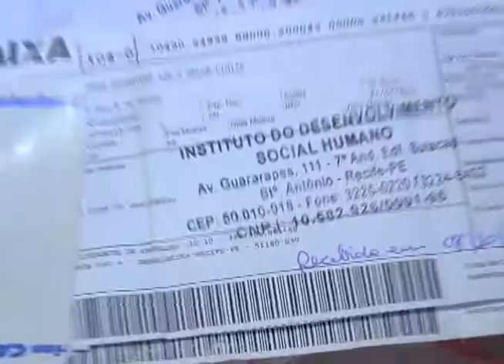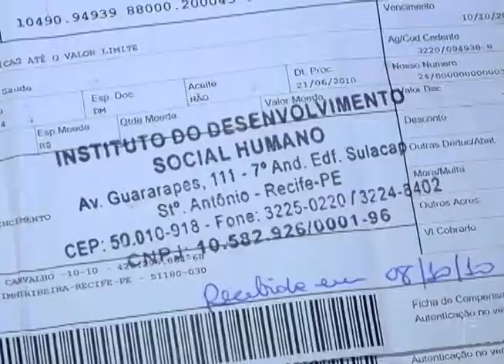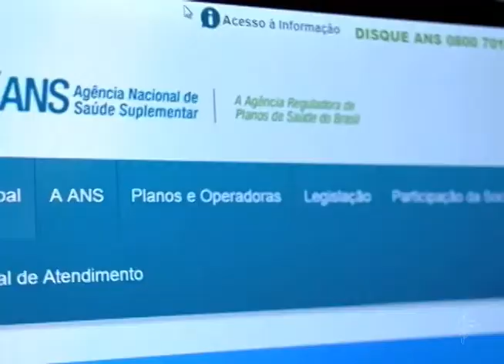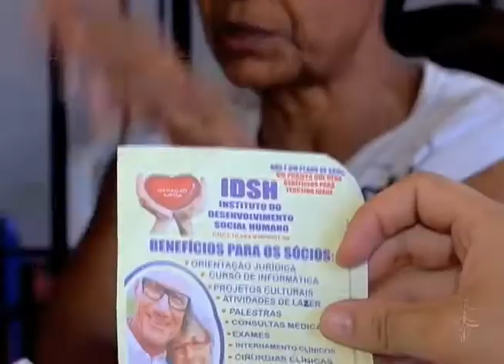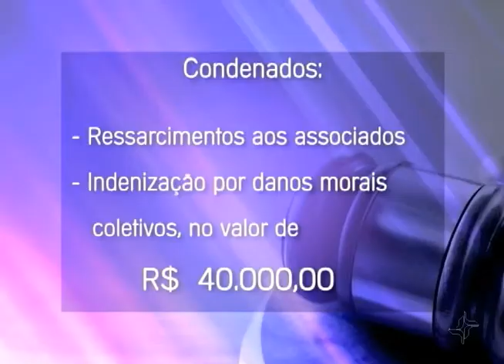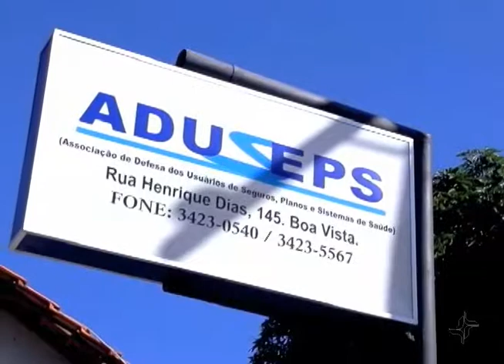Plano de saúde irregular é condenado por enganar clientes no Nordeste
O repórter Alessandro Moura mostra como clientes de um suposto plano de saúde foram enganados. A empresa informava que oferecia os serviços de consultas médicas e exames, mas em vários casos, os procedimentos não eram autorizados. Isso porque, a empresa sequer tinha registro na Agência Nacional de Saúde. Diante das irregularidades, o suposto plano e o proprietário da empresa foram condenados a ressarcir aos associados pelos prejuízos e ainda ao pagamento de indenização por danos morais.